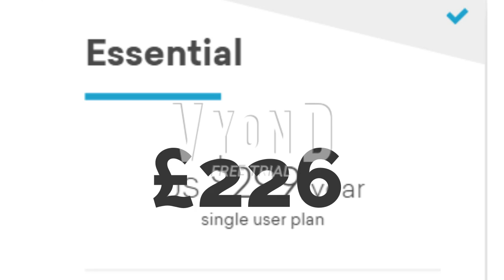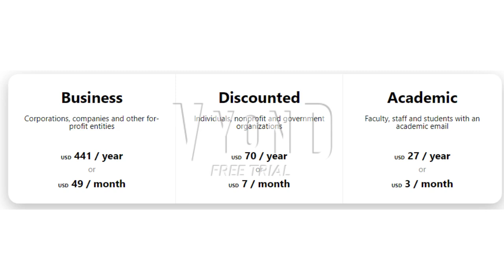Harley Quinn reacts to the price of Vyond + New Troublemaker reveal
Let's face it, Vyond is overpriced. No one should have to pay that amount for a simple 2D Drag and Drop video making tool. I therefore believe that the price of Vyond should be lowered with immediate effect.

On the plus side, This video reveals my OC who will be the Antagonist of my channel.

Harley Quinn belongs to DC Comics
Travis Touchdown belongs to Suda51
Lizard belongs to Marvel